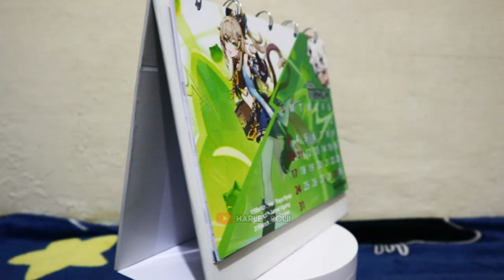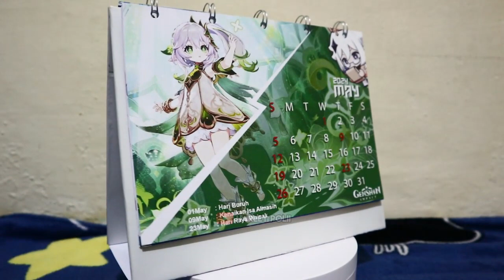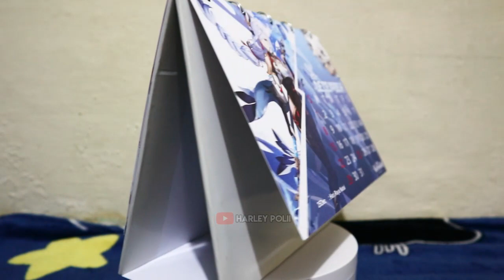Merchandise Genshin Impact Kalender 2024 (Merchandise/HoYoFEST/Koleksi Merch)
(Barang bukan official MiHoYo/HoYoFest)

Kalender 2024 Tema GENSHIN IMPACT!!!
- Variasi ALL FEMALE/MALE Character
- Art Cart 260/310 (random)
- Kualitas Hasil printing gambar? Tebel kereng
- Ukuran A5
- Penyangga/KAKI Tebel kokoh (putih)
- Total 12 Lembar(Perbulan dengan karakter yang berbeda beda)
- Jilid Spiral SINGLE
- (TIDAK MENERIMA UBAH DESAIN/KARAKTER/EDITING DLL)
- (COVER BEBAS"HARAP CHAT ADMIN UNTUK PEMBERIAN FILE/GAMBAR" Max1/Jika Tidak Chat akan di berikan RANDOM)
Free BONUS RANDOM!
- Postcard Anime/dll
- Sticker
- Gantungan Kunci/Keychain/Dll
- Packing Bubble Wrap + DUS + Plastik

Pesan Langsung?